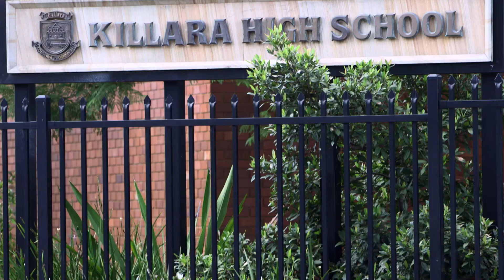25 Cecil Street Gordon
Real Estate Video with Aerial Package